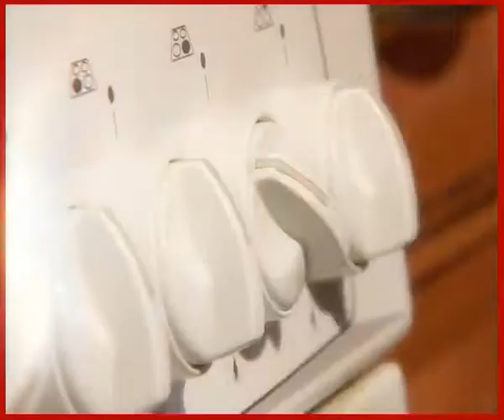Женский день 2012, финал (выпуск 9). СТС-Курск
Знаете ли вы, о чем мечтает женщина?! Чем она занимается каждый день?! Что значит -- быть женщиной?! Наш проект посвящен тому, чтобы Вы, дорогие мужчины, на себе почувствовали, как это непросто подскочить в 7 утра, собрать ребенка в школу, накраситься, сбегать на работу, в перерыве сходить в магазин, поговорить с подругой, после работы с сумками и собственным чадом подняться на последний этаж, выгулять собаку, протереть пыль, приготовить ужин... В общем вы испытаете все прелести женской доли и сами сможете найти ответ на вопрос, что же такое женское счастье.